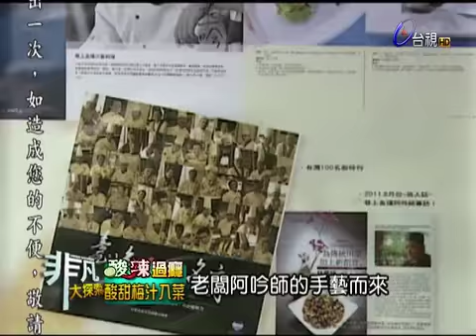非凡大探索_酸辣過癮_酸甜梅汁入菜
【巷上食璞】
推  薦  菜：酸湯魚, 西芹冰捲, 梅汁排骨 ,大刀耳片
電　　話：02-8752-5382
店　　址：台北市內湖區瑞光路513巷22弄15號